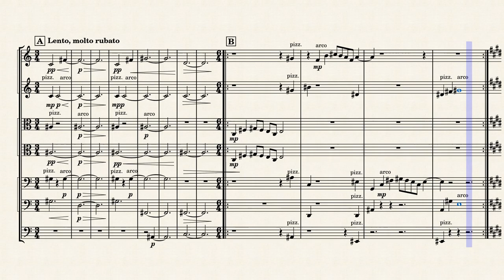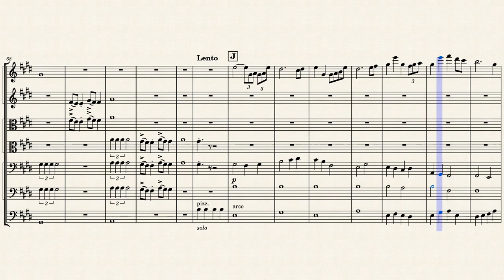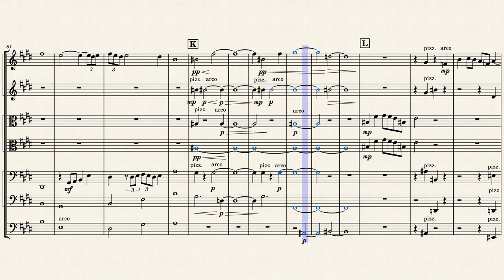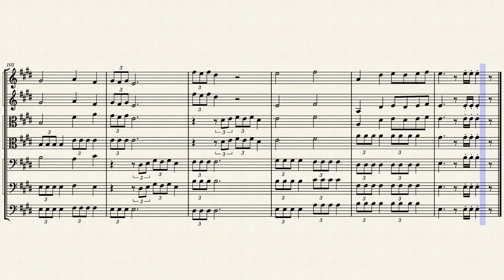Mare Cognitum by Daniil Baturin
A fantasy overture dedicated to the flight of Ranger 7, the first space probe to reach the Moon surface and take close-up pictures of it.